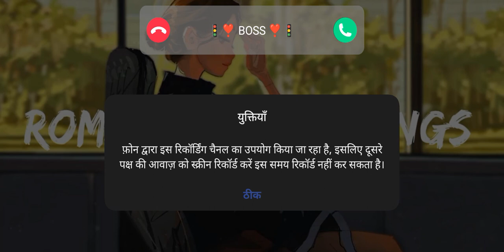❣️LOVE ROMANTIC ❣️LOFI SONGS 🥀✨slowed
new song viral ❣️❤️😞❤️❣️❤️ 😘🤗